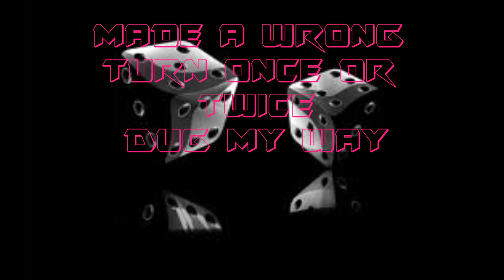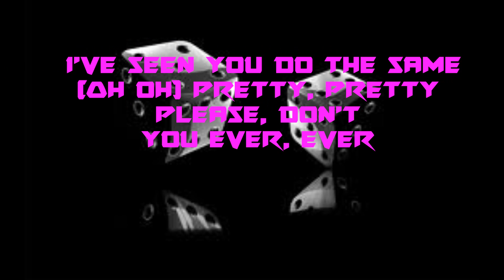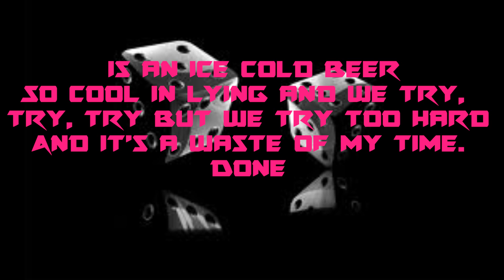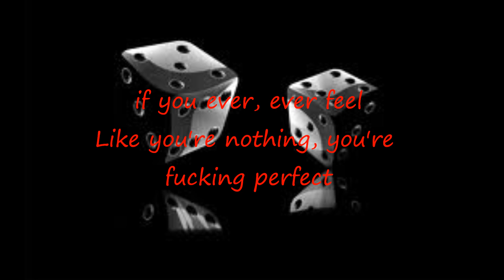pink fucking perfect lyrics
i upload old songs new song and request i make lyrics and some i upload some i just watch and others i make go on YouTube or 2 a friend sorry for any mistakes